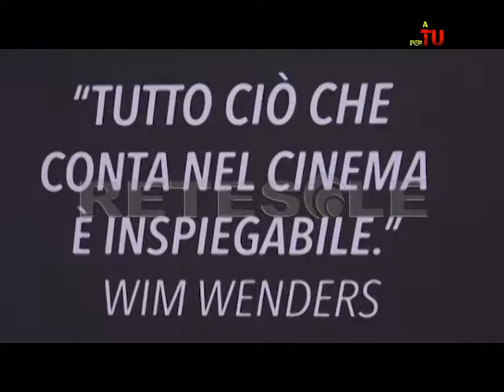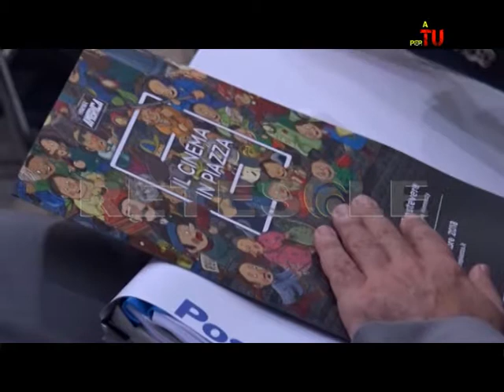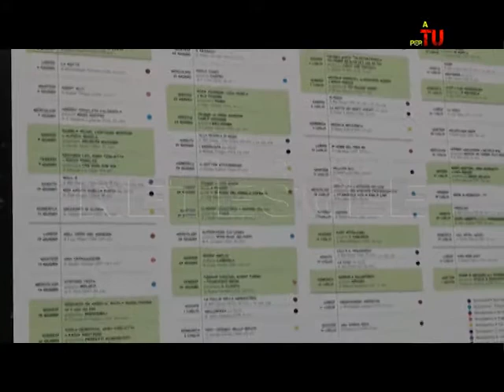RETESOLE A TU PER TU Valerio Carocci Puntata n° 34 (2^ Stagione)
Il giovane presidente del Piccolo Cinema America ci parla dell'associazione nata da un gruppo di studenti che avevano occupato il cinema America. La programmazione di Cinema in Piazza, l'apertura della sala Troisi, il difficile rapporto con Roma Capitale e la speranza di tornare in piazza San Cosimato tra gli argomenti di questa puntata.